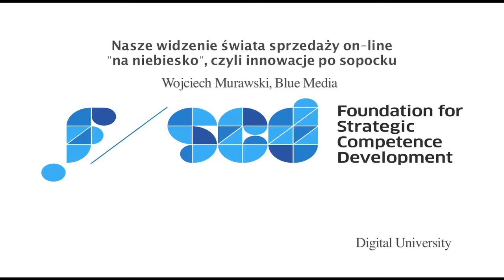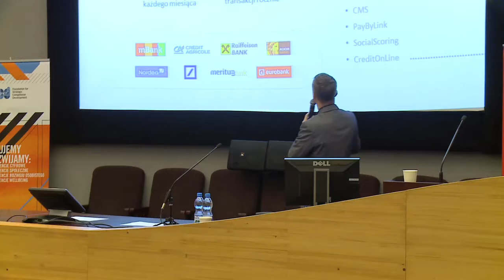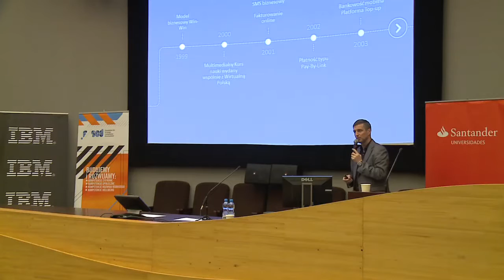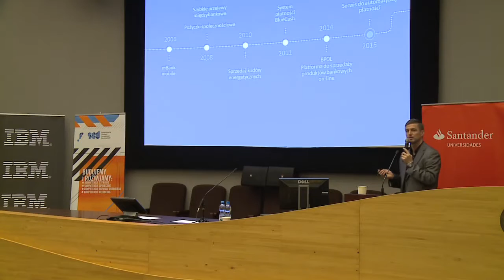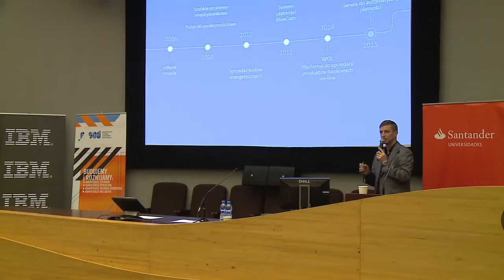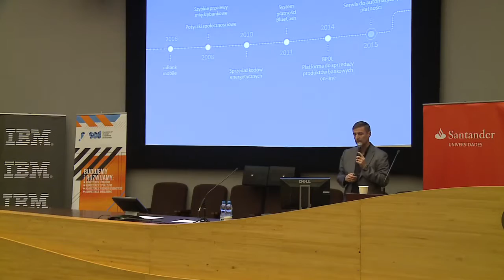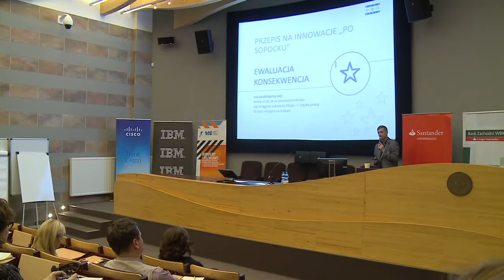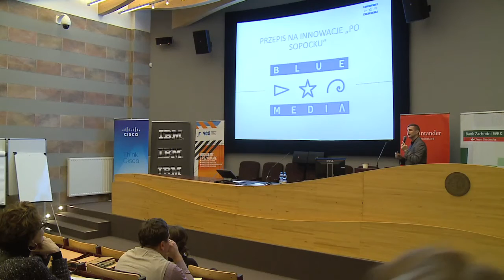Digital University - Wojtek Murawski, Blue Media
Digital University "Innowacje"

Wojtek Murawski, Blue Media
Our perception of the world of online sales  "in blue" or Sopot style innovation
Case Study : Finance

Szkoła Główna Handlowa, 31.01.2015